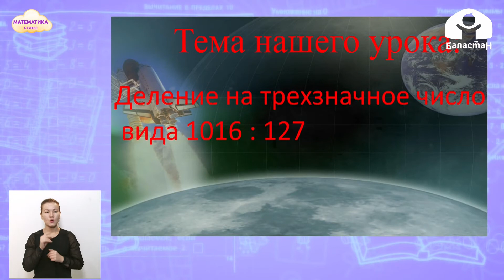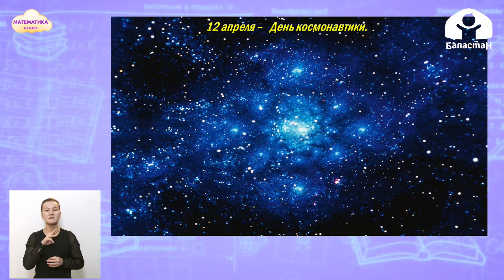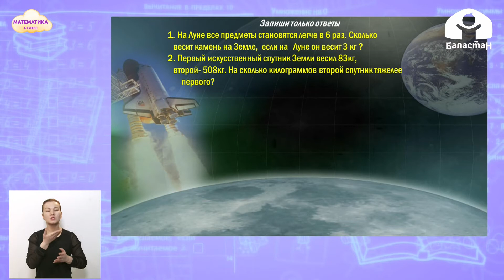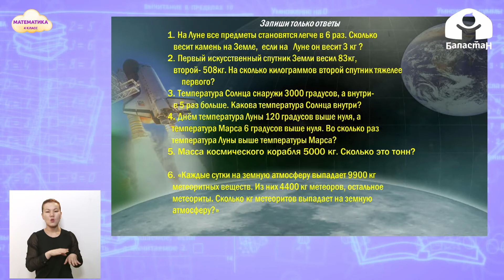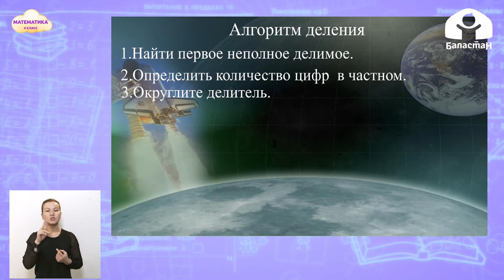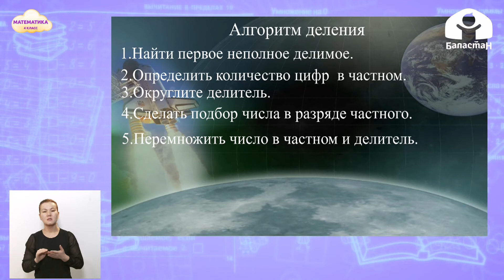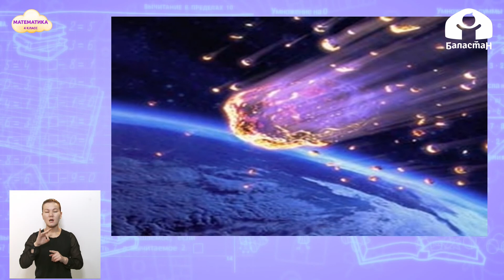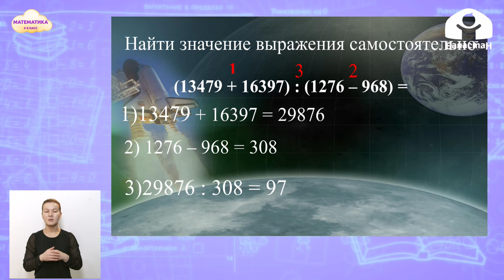4 класс. МАТЕМАТИКА / Деление на трехзначное число вида 1016:127 / ТЕЛЕУРОК / 14.04.2021